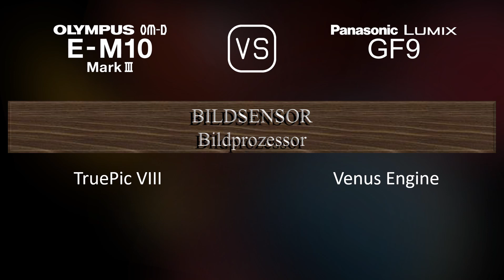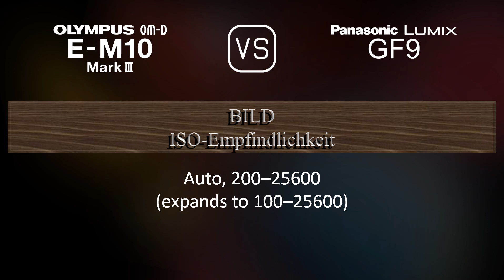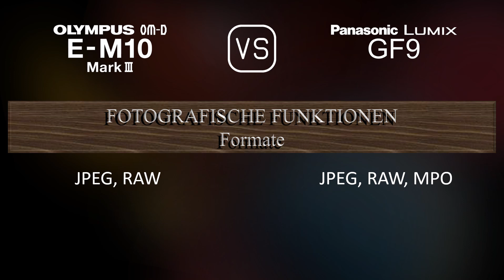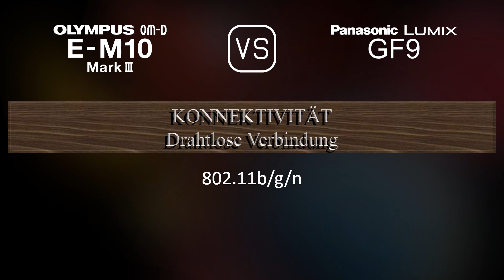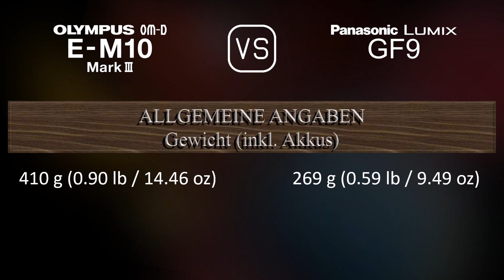Olympus OM-D E-M10 Mark III vs. Panasonic Lumix GF9: Ein Vergleich der technischen Daten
Dieses Video gibt einen Überblick über die Olympus OM-D E-M10 Mark III und die Panasonic Lumix GF9 in einem parallelen Technikdatenvergleich (comparison of specifications). Vielen Dank fürs Zuschauen.

00:25 EINFÜHRUNG
00:33 KAMERAGEHÄUSE
00:40 BILDSENSOR
01:01 BILD
01:16 OPTIK & FOKUS
01:41 BILDSCHIRM
01:58 SUCHER
02:13 FOTOGRAFISCHE FUNKTIONEN
03:06 VIDEOGRAFISCHE FUNKTIONEN
03:20 SPEICHERUNG
03:24 KONNEKTIVITÄT
03:49 ALLGEMEINE ANGABEN
04:07 SONSTIGE FUNKTIONEN